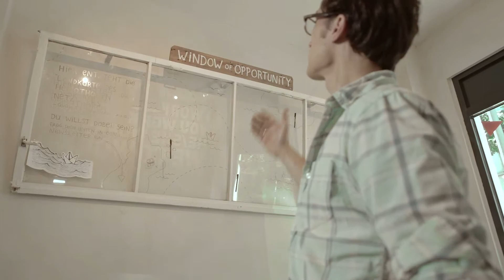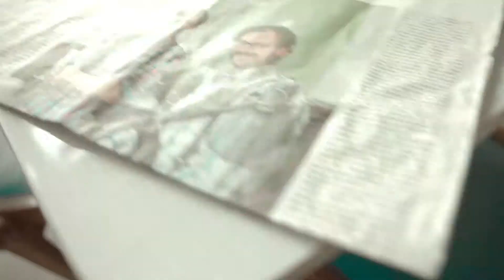heimathafen Wiesbaden Portrait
Wir stellen den heimathafen Wiesbaden vor: Wer wir sind, was wir machen, wohin wir wollen - in 3 Minuten und 10 Sekunden. Coworking Café Konferenzraum Meetingraum Community — mit Dominik Hofmann und Abi von Schnurbein hier: heimathafen Wiesbaden.